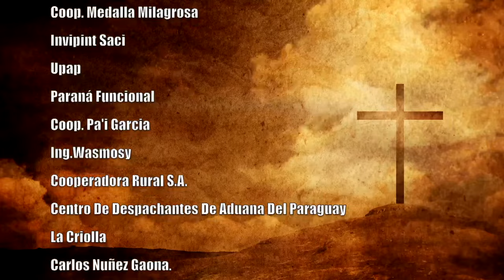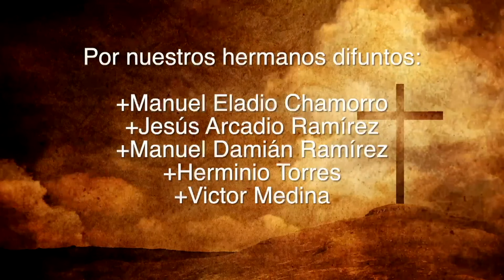Misa 22 de Setiembre 2023